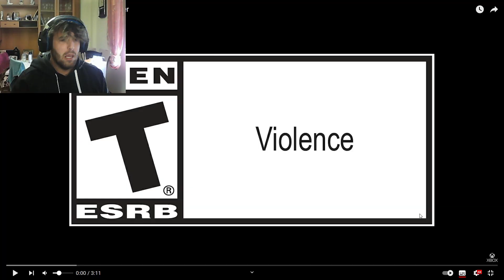💚​Palworld trailer MI REACCIÓN